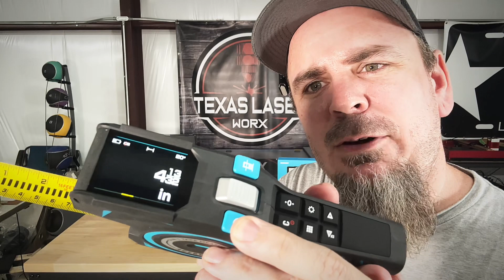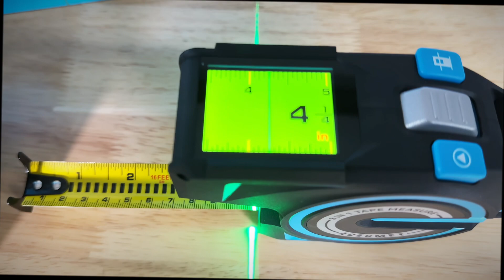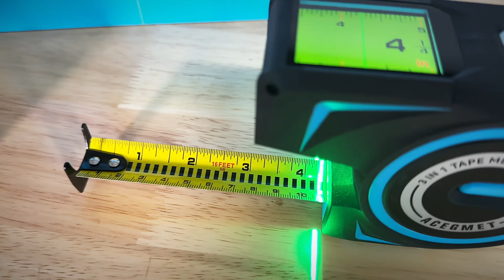Acegmet DTX10: The Tape Measure of the Future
Acegmet DTX10 Laser Tape measure.

3-in-1 Digital Tape Measure, 330Ft Laser Measurement Tool & Auto Lock Tape with Instant Digital Readout, Extended Laser Line & Incremental Measurement, Replaceable Tape | Swappable Battery | APP Sync

You can buy some of the stuff we created over at:
Our store projects:

youtuber
JeffDoesWhat
Cutting boards
Texas bbq gear
Bbq
Barbecue
Atomstack
Maker